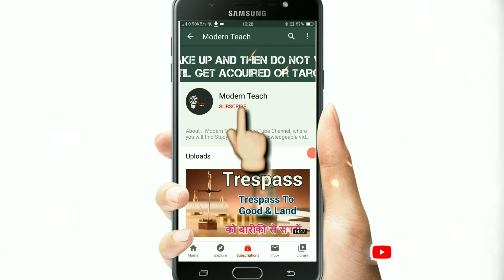Nervous Shock Torts Law । मानसिक आघात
Namaskaar, Dosto Aj ki ye video Bahut hi important  hai kyo ki es video hamane Nervous shock ko full Explain kiya hai

🤵About :  Modern Teach is a YouTube Channel, where you will find Study material  and Knowledgeable videos in Hindi, New Video is Posted Every week :)